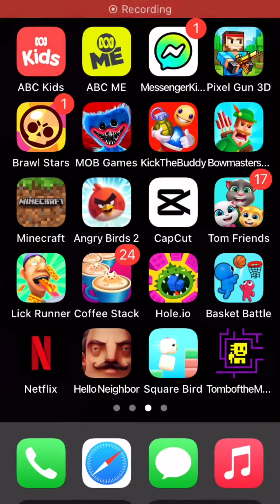I Beat The Hardest Level in Tomb of The Mask